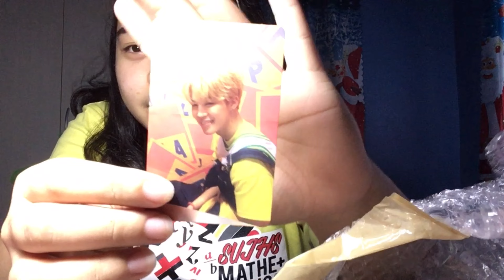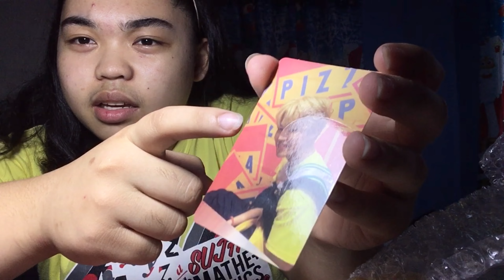unboxing k-pop goodies :3 [ unboxing pero wala sa box ? ]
Finally posted after a year HAHAHA there's a possibility that I'll be posting more often.